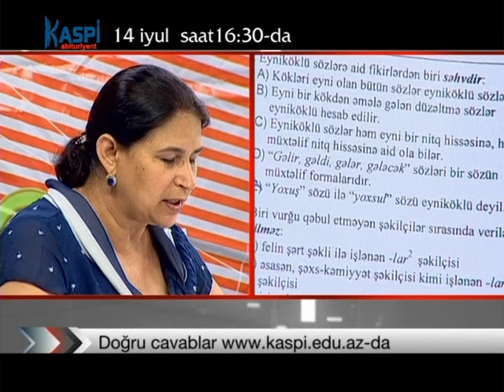Kaspi Təhsil Mərkəzi Xəzər TV Anons